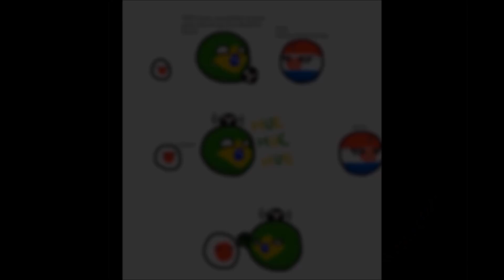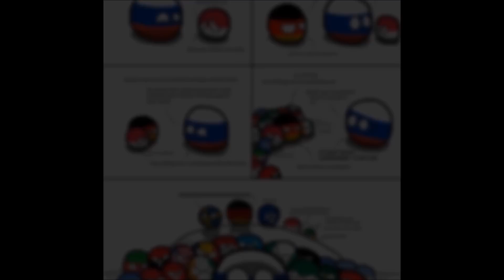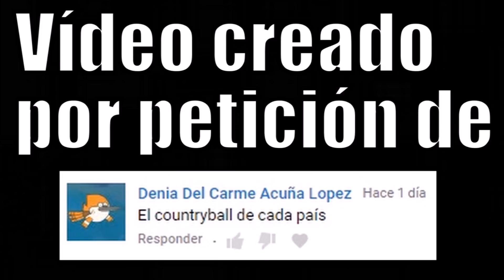LA COUNTRYBALL DE CADA PAÍS (2019)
La countryball típica de cada país.